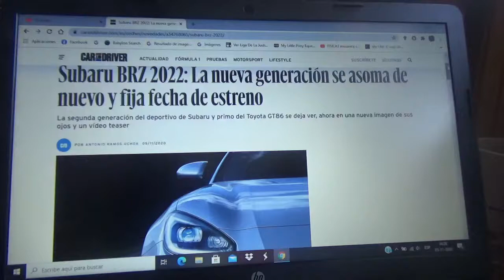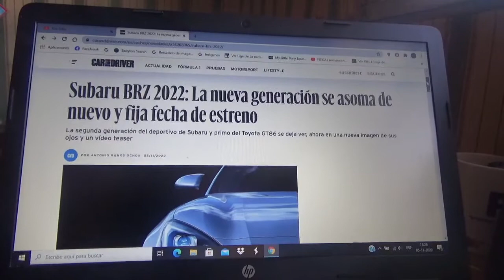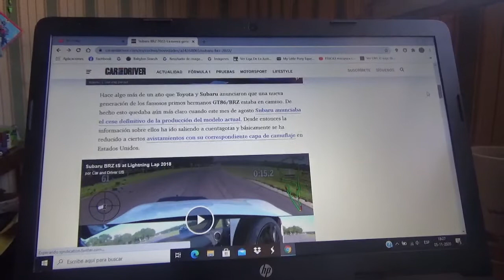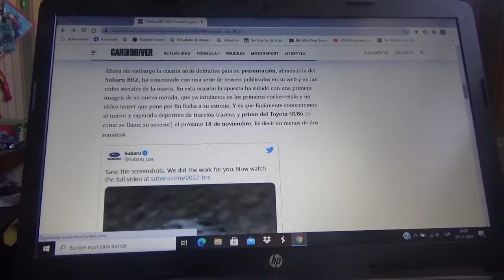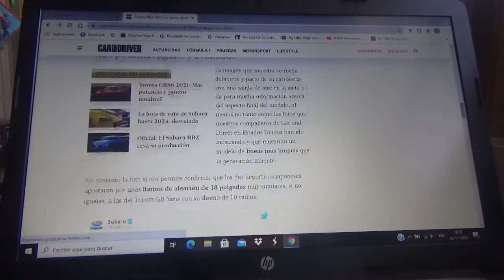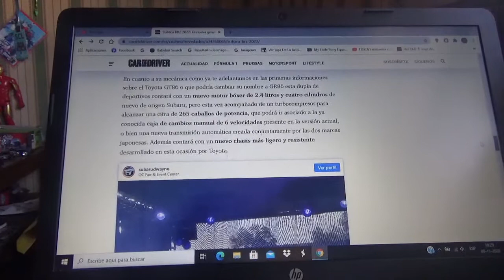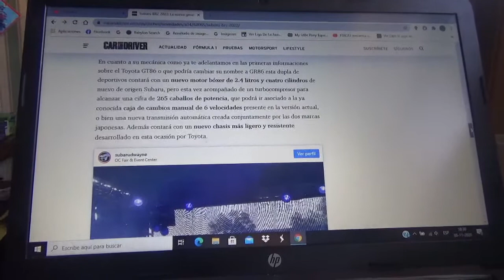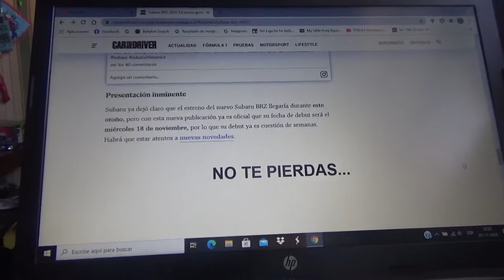El nuevo Subaru BRZ 2022 será lanzado en 18 de Noviembre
Esta será la fecha oficial de lanzamiento de la nueva 2da generación del modelo primo del Toyota GT86